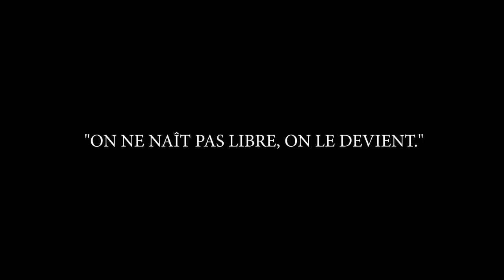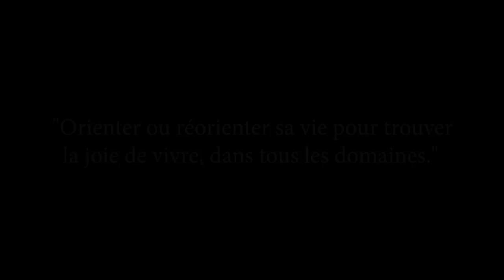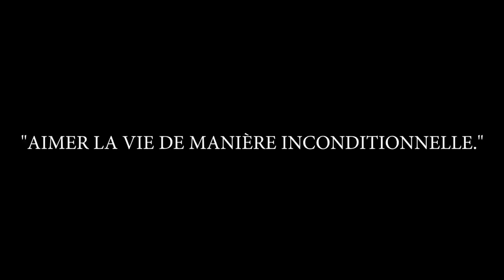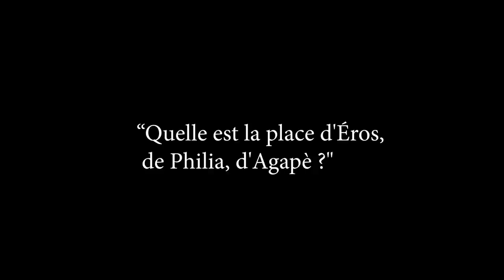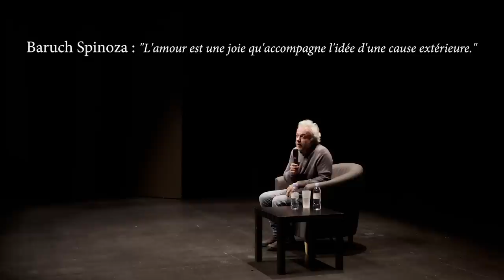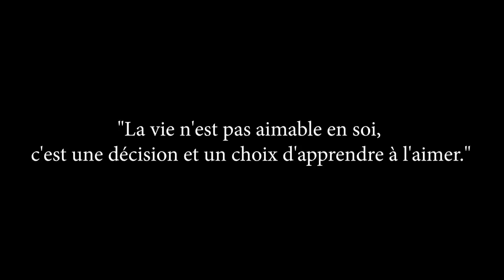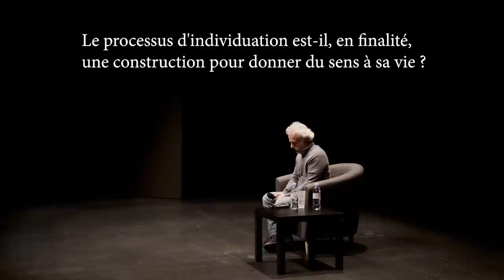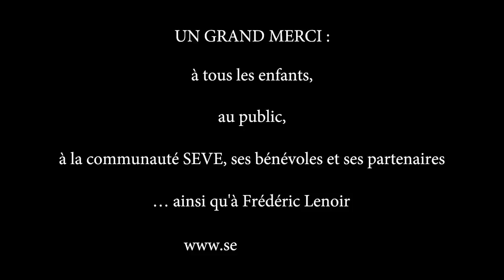Frédéric Lenoir Conférence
Conférence Frédéric Lenoir: "La vie a-t-elle un sens ?", organisée par l'Association SEVE Suisse, le 2 décembre 2019 à Morges.